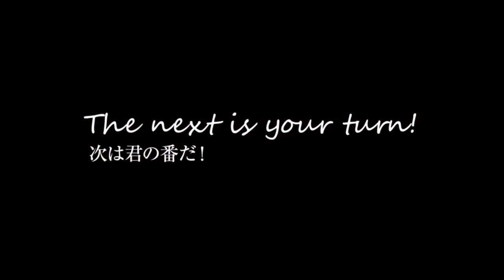副業禁止で顔出しできない会社員が月収60万達成！WINNERS CLUB お客さまの声 森島一紘さま